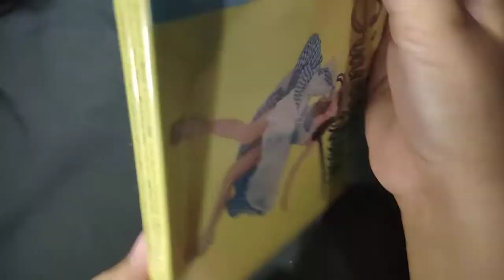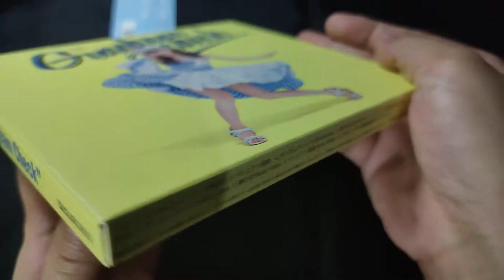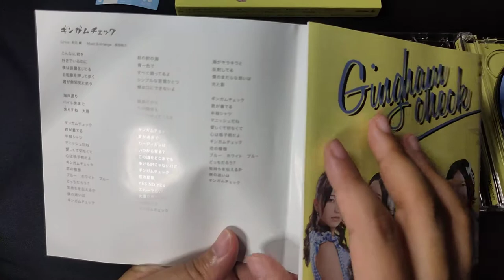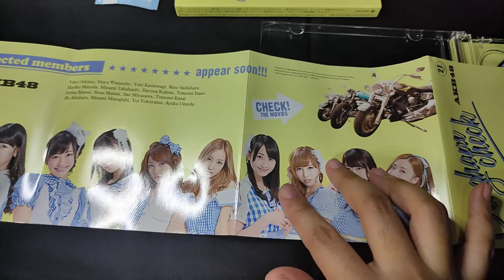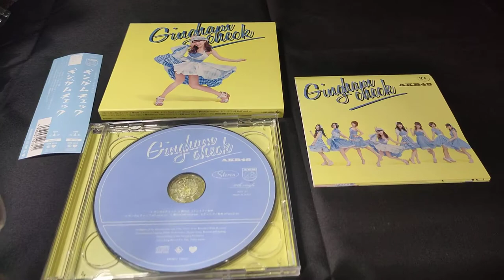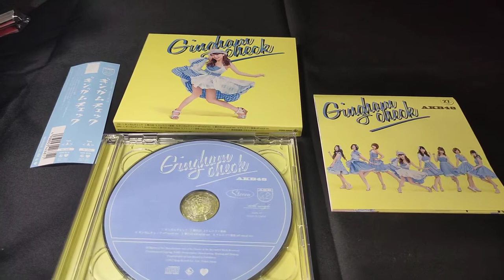AKB48 - Gingham Check Unboxing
Hello! This is just a very quick *sort of* unboxing video of the Gingham Check CD+DVD that I bought on Carousell.

It's a surplus product but I'm really trying to get my hands on the AKB48 singles for some time: I have bought at least 10 singles (most of them are theater versions but there are rare DVD finds) from different sellers from my country at a very LOW price and the quality is quite neat. Some have cracks but they are sold at a really low price so that's fine I guess.

I bought this one for about $5 + shipping (about $2) so I guess that's a steal already.

Please hit thumbs up if you like my video. Comment your suggestions, tips, questions etc. on how  I can improve on my videos. Constructive criticisms are welcomed.

- shiori